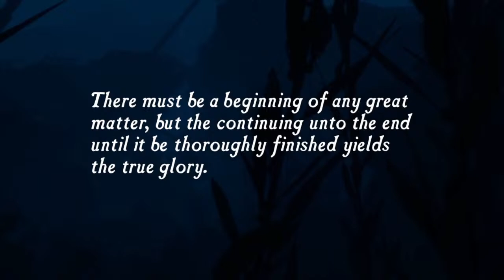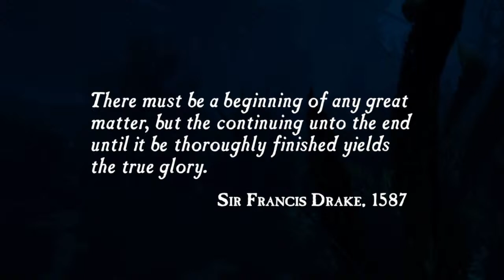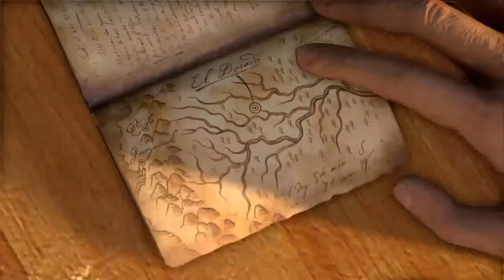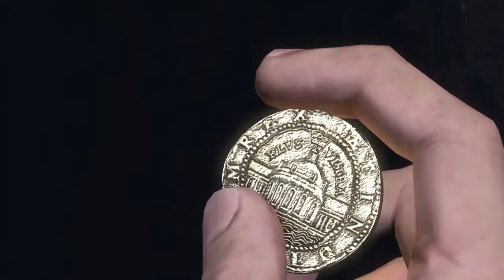Uncharted:Drake’s Fortune, Gameplay 1